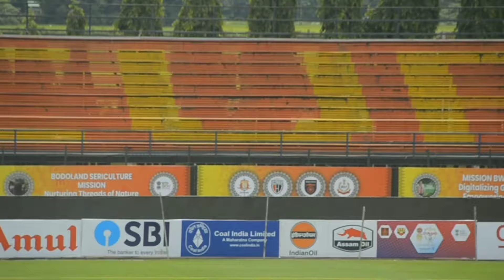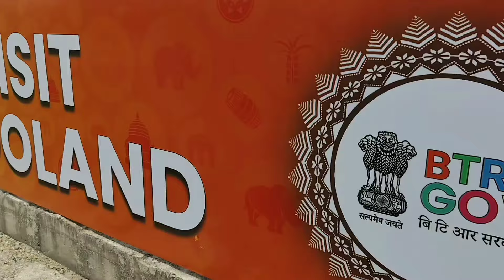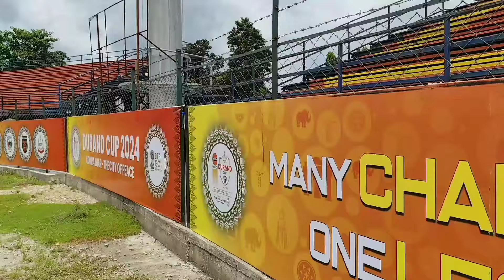Wellcome to 133rd Durand Cup 2024🎊🇮🇳, Kokrajhar SAI Stadium //PNV //V-67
// Ngtang Mwnha Agni Vlog Videos Pwrkwo Mwjang Mwndgbla Onnanwi Agni YT Channel Kwo Subscribe Kalamlang, Lwgwse Likes, Share Kalam Arw Gwdan Videos Ni Takai Nenanwi Tadw, Thank you Love you all 💞🥰👍🏻

         ｡ﾟﾟ･｡･ﾟﾟ｡
         ﾟ。        ｡ﾟ
             ﾟ･｡･ﾟ

                           //VIDEO NOTICE\\